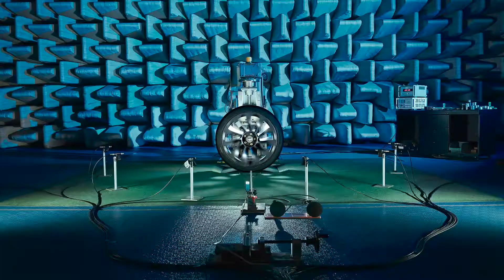Studio Nicama REEL